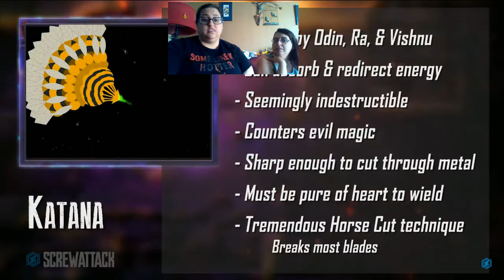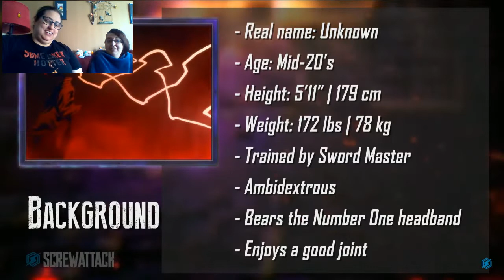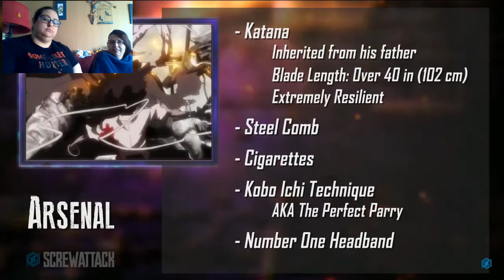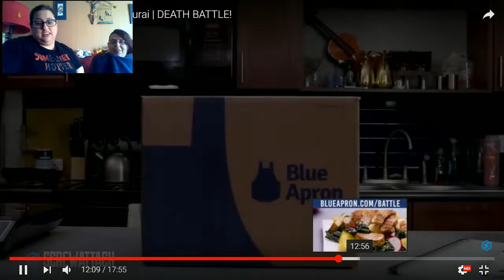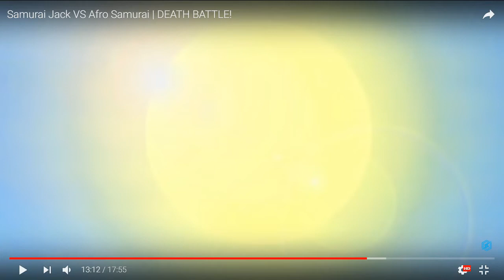Blackjack (and Netbug) React to DEATH BATTLE--Samurai Jack versus Afro Samurai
This time, Blackjack gets another chance to sing Reptiles and Samurai! That's always cause for celebration. Happens more often than one would think. Also Netbug is visiting! Remember from last year?

This battle, steel meets steel as two honorable masters of the blade go head to head on a narrow bridge!